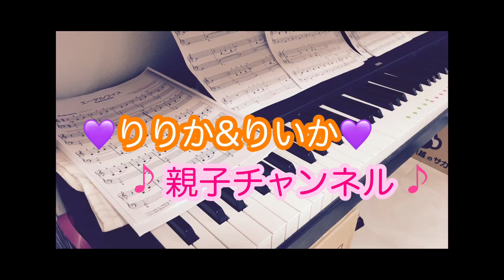【ピアノ練習】りりかりいかピアノ練習風景vlog行進曲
りりか＆りいか親子の
ピアノ連弾練習風景vlogです